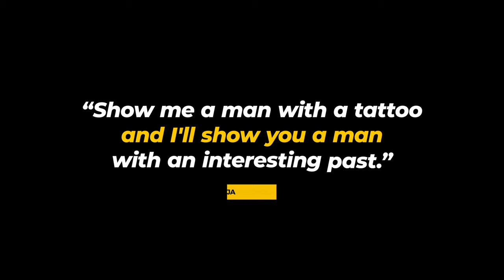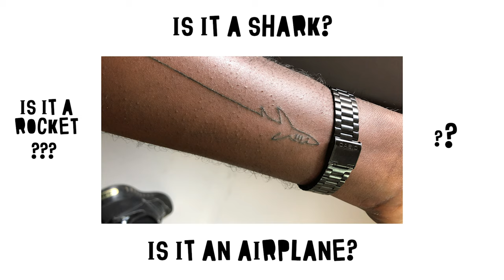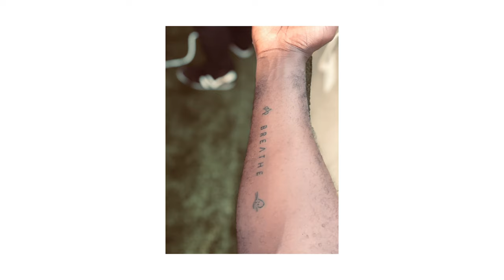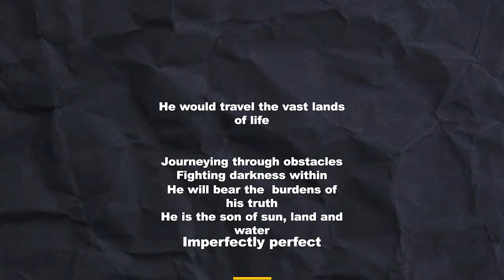First Tattoo. Permanent mistake? 😬...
In 2018, I got my first tattoo. This was a tattoo I had hand drawn myself about a mantra I lived my life by. The problem was when I finished this permanent piece on my skin... people couldn't tell what it was although I knew exactly what it was meant to be.

That was my first rookie mistake. I have gone on to do more tattoos in the last three years and all my tattoos are stories and symbols of things that have happened or are still happening in my life.

People often wonder if all tattoos should mean something and if it's okay to have tattoos for the sake of the art... I believe in both philosophies. Tattoos are an artistic part of us and so, whether it means something or not. It's still worth it.

My only caveat for getting a tattoo is to get it done by a professional in a clean and safe environment.

Enjoy these stories behind my tattoos as I break them down... Cheers